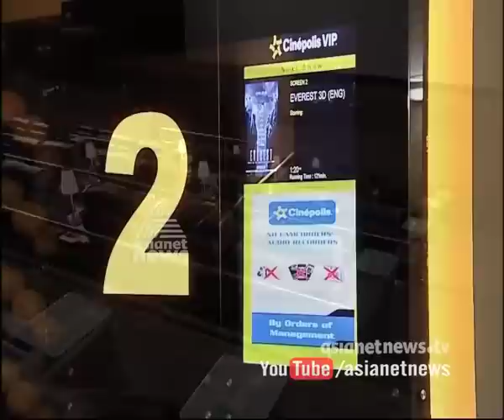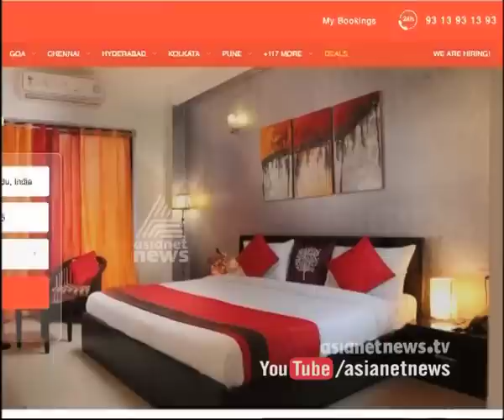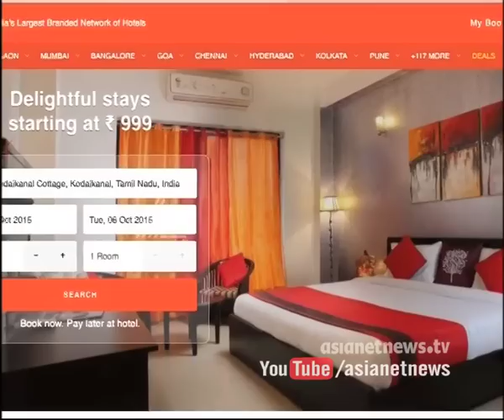11 new multiplex theatres in Kochi and oyorooms.com : Money Time 1st Oct 2015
11 New Multiplex theatres in Kochi ,